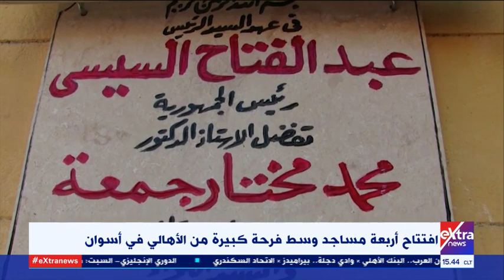غرفة الأخبار | نائب محافظ أسوان: افتتاح أربعة مساجد دليل على اهتمام القيادة السياسية بالمؤسسات